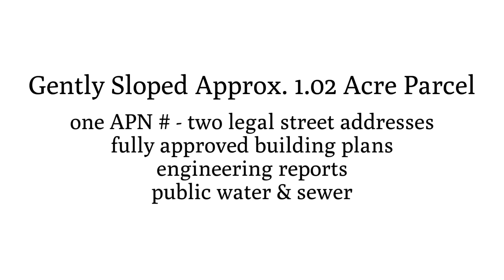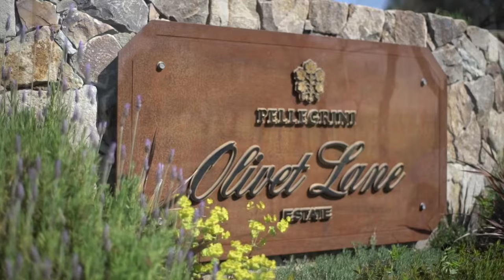1124 Wikiup Drive ~ Santa Rosa Home/Land for Sale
1124Wikiup.com
Opportunity Over and Above in Wikiup!
Near the top of Wikiup in NE Santa Rosa, a unique and special opportunity is presented. This gently sloped, 1.02 acre parcel (one APN # with two legal street addresses) has fully approved building plans and already pulled and paid for permits, for a new 2,000 square foot home with an additional 1,000 square feet of garage space and 1,000 square feet of storage and utility space on the lower level. The site has an existing in-ground pool (needing new equipment and some repair) and has spectacular and sweeping vistas to the east, south and west across the Santa Rosa plain. Additionally, a partially complete (approximately 50%) 1 Bedroom and 1 Bathroom Accessory Dwelling Unit (ADU) with 1,200 square feet of living space and 1,200 square feet of shop / storage space is in place and ready to be finished out by the new owner. All building plans and engineering reports are included in the sale, and the sight is served by both public water and sewer.
This is a unique opportunity for an owner/builder, a family compound or a two rental unit income project.